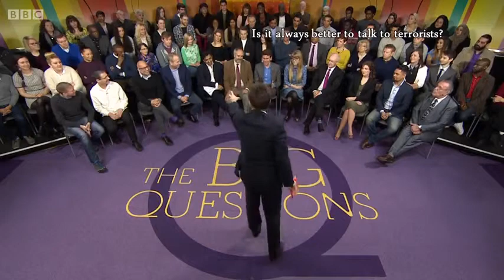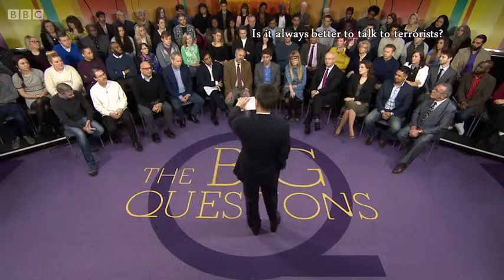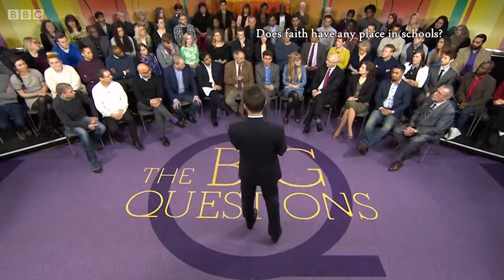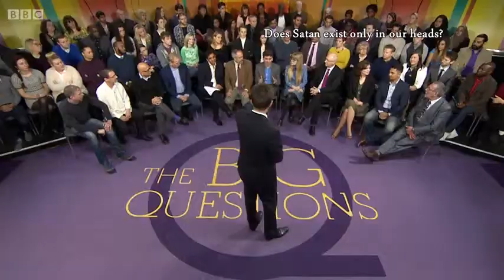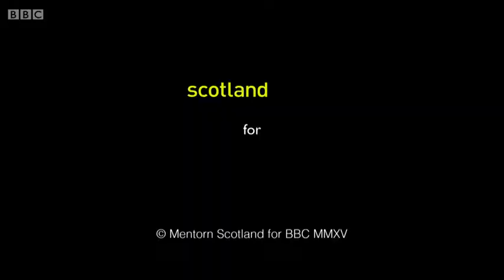Terrorists, Faith Schools & Satan - TV DEBATE UK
BBC THE BIG QUESTIONS